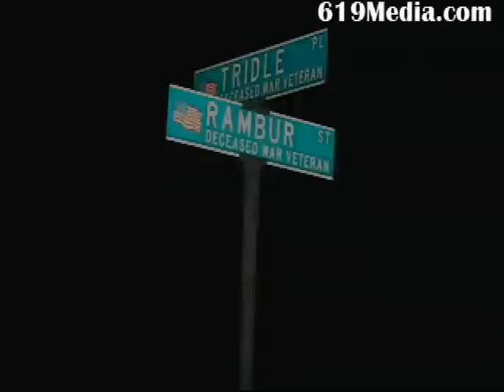Man Shoots Woman In Foot Then Commits Suicide 10/07/09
Man Shoots Female Once In Each Foot and Then Turns Gun On Himself With A Bullet ToThe Head.